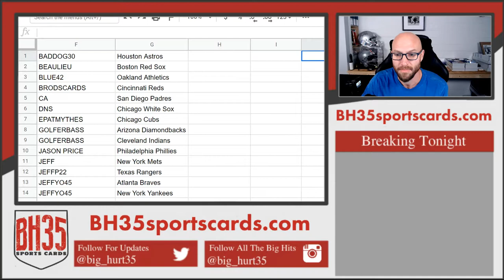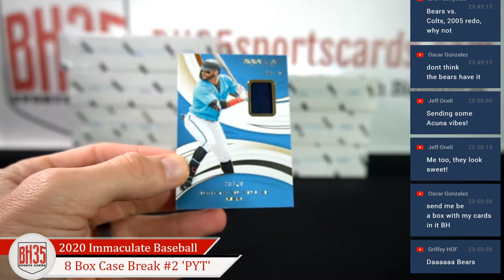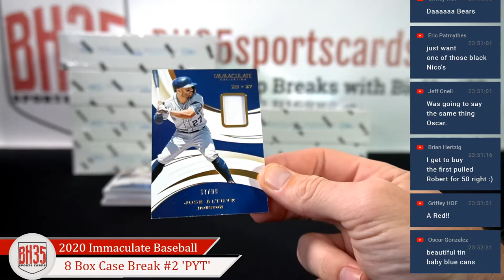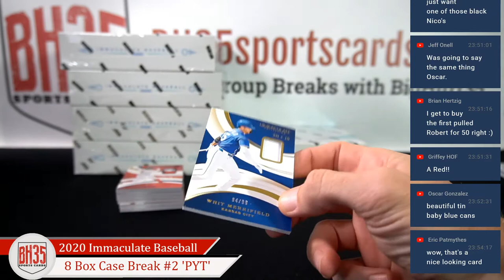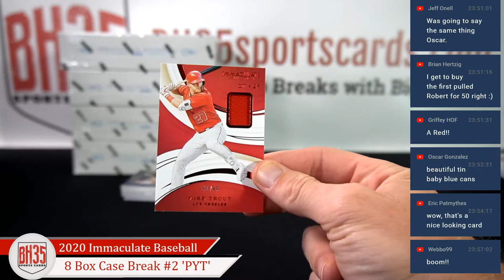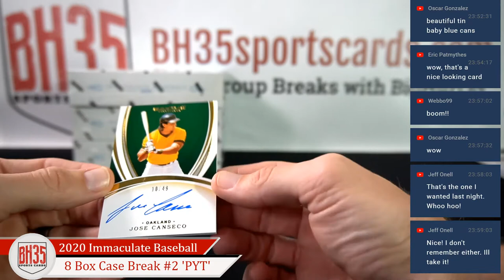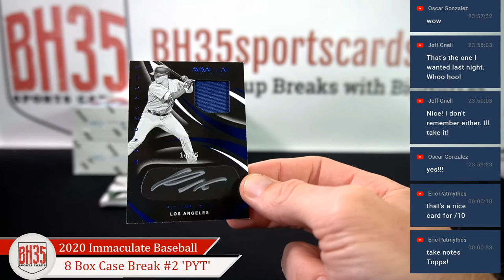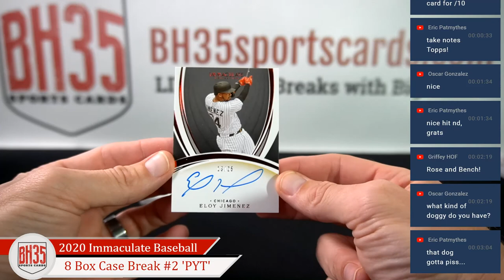2020 Panini Immaculate Baseball | 8 Box Case Break #2 Pick Your Teams